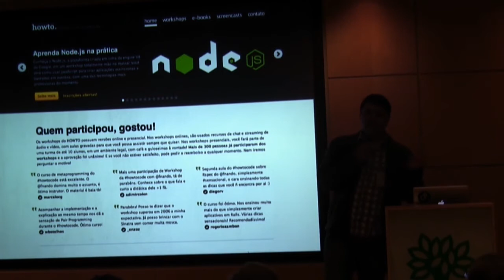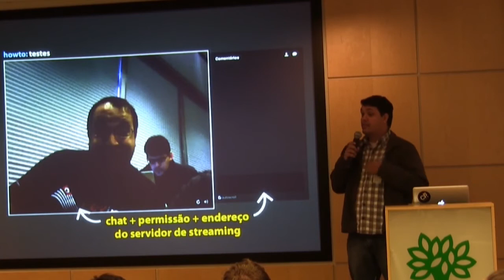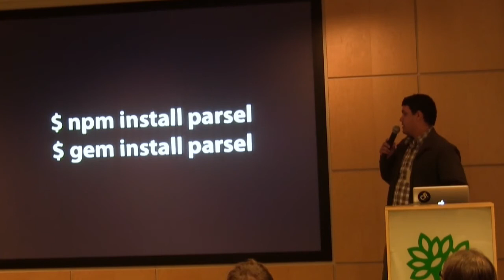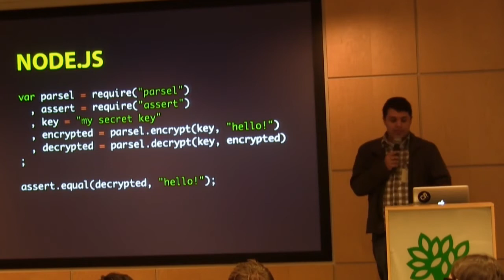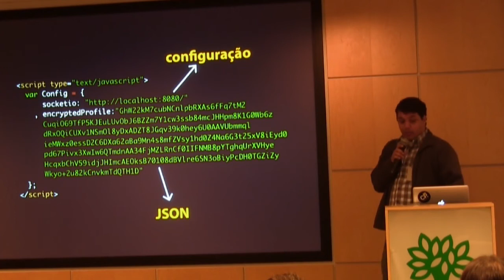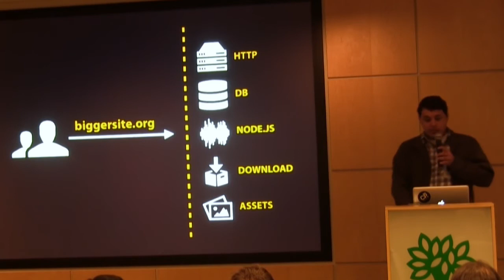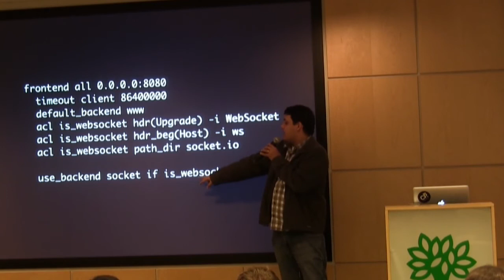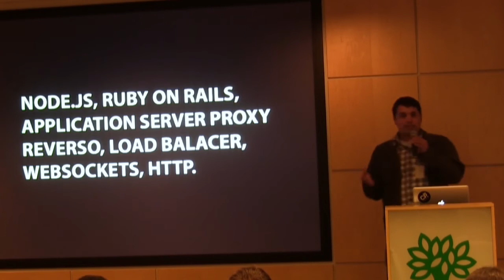Usando Node.JS e Rails por Nando Vieira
Apresentado por Nando Vieira no 24o Encontro do Guru-SP.